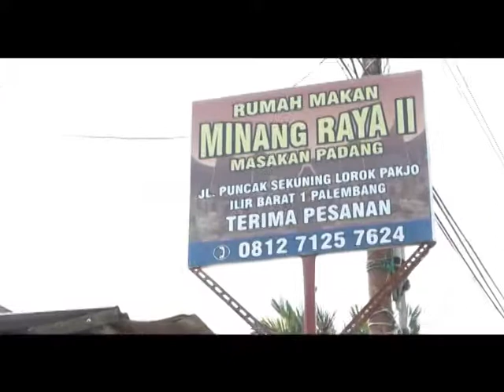BAPER | Eps. RM Padang Minang Raya | Part 1